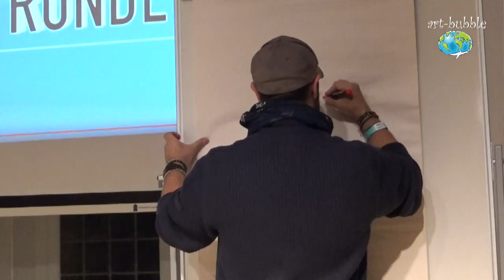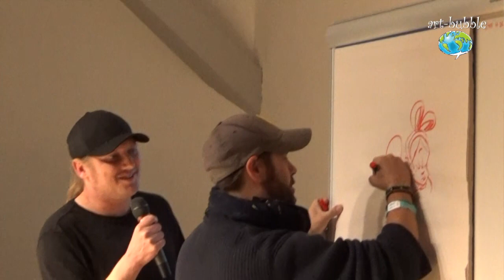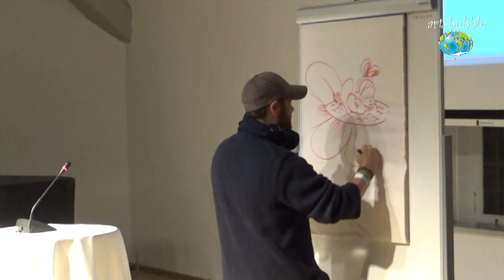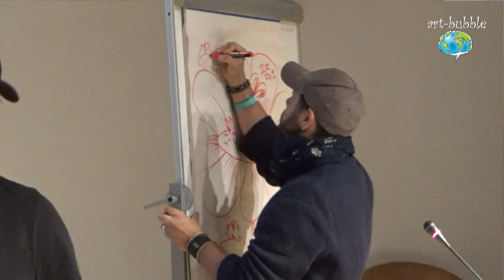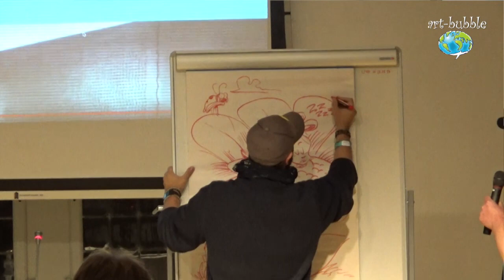Hanne Hansen overrækkelsen Rundetårn 2017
D. 18. november 2017 blev Hanne Hansen prisen uddelt i Rundetårn. Ida Lildholdt fra GFloy uddelte årets æres Hanne Hansen pris, til en udenlandsk tegneserieskaber og sidste års modtagere, Marit Nim (Fantask), Morten Thorning (Animation Workshop) og Paw Mathiasen (Fahrenheit) uddelte priserne, mens Keramidas (Mickey's Craziest Adventures) og Martin Flink (The Troll) sammen med Frans Waldorff (Comicgarden) og Tatiana Goldberg (Kijara) stod for underholdning undervejs.
Oplev, eller genoplev, prisuddelingen fra Rundetårn.

Filmet og redigeret af Art Bubble TV
Lyd optaget på Zoom H6 fra CMI.dk